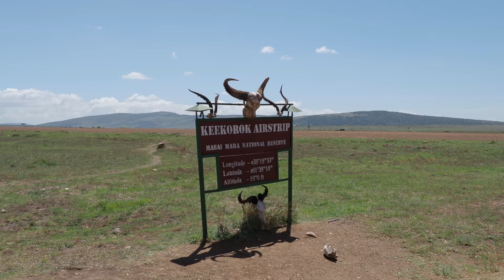"The Big Five of Africa" - Amazing Wildlife Safari in Masai Mara, Kenya 2019 (4K-Video)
Lion, leopard, black rhino, elephant and cape buffelo in one day! The Masai Mara is more than just the big migration. The national park offers an huge variety of wildlife, plenty of birds and an asthonishing landscape. Escpecially the Sand river is absolutely scenic and many animals walk along the river bed. One morning we went for a hot air balloon safari over the vast plains of the masai mara national park and the mara river.

Welcome to our wildlife safari in Kenya to the Masai Mara national park in January 2019. We stayed four nights in Sand River camp operated by Elewana Collection.

Please refer to subtitle for animal identification or to the species list in the description below:

Black rhinoceros
African elephant
Serval
Leopard
Coke's Kuhantilope
Lion
Bushbuck
Impala
Spotted hyena
Grey-backed fiscal
Hildebrandt's starling
Hamerkop
Cape buffalo with yellow-billed oxpecker
Masai giraffe
Common ostrich
Black-chested snake eagle
Cheetah
Temminck's courser with chick
Eland
Bateleur
Thomson's gazelle
Topi
Dark chanting goshawk
Hippopotamus
Nile crocodile
Plains zebra
Woolly-necked stork
Black-headed heron
Leopard tortoise
Bohor reedbuck
Banded mongoose
Woodland kingfisher
Spur-winged lapwing
Black-bellied bustard
Pin-tailed whydah
Bare-faced go-away-bird
African long-tailed shrike
Striped kingfisher
Grey-backed fiscal
White-backed vulture
Lilac-breasted roller
Warthog
African wattled lapwing
Black crake
White-browed robin-chat
Violet-backed starling (Female and Male)
Rüppell's starling
Little bee-eater
Steenbok
White-browed coucal

masai mara safari wildlife safari masai mara wildlife safari masai mara
masai mara safari bird safari masai mara bird safari masai mara
masai mara hot air balloon safari masai mara hot air balloon safari masai mara
massai mara safari wildlife safari massai mara wildlife safari massai mara
massai mara safari bird safari massai mara bird safari massai mara
massai mara hot air balloon massai mara hot air balloon massai mara
kenya safari wildlife safari kenya wildlife safari kenya safari wildlife kenya
kenya safari bird safari kenya bird safari kenya safari bird kenya
kenya hot air balloon safari kenya hot air balloon safari kenya hot air balloon kenya
kenya masai mara kenya kenya masai mara masai mara kenya masai mara kenya
kenya massai mara kenya kenya massai mara msasai mara kenya msasai mara kenya
big five africa big five of africa big five kenya safari kenya big five afrika kenya